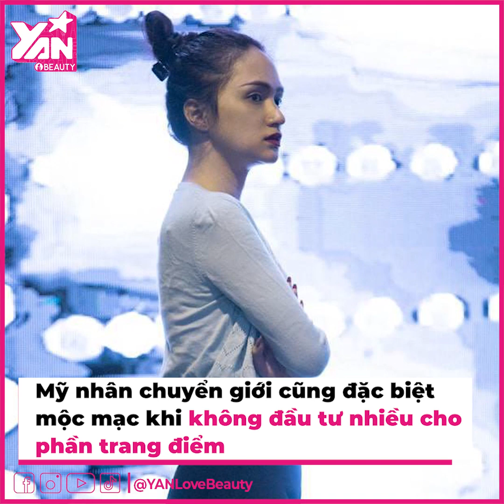Hương Giang đẹp ngời ngời mỗi khi "team qua đường” bắt gặp | Bản Tin DANZ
Ngoài tài năng, sự thông minh, sắc sảo, Hương Giang còn được nhớ đến là một nàng hậu có ngoại hình xinh đẹp, chỉn chu trong mỗi lần xuất hiện. Dù là hình ảnh tự công khai hay được “team qua đường” bắt gặp, Hương Giang cũng luôn cho thấy một vẻ ngoài có sự đầu tư, không ngại camera thường hay những khoảnh khắc “nổi hứng” chụp ảnh bất chợt của người hâm mộ.